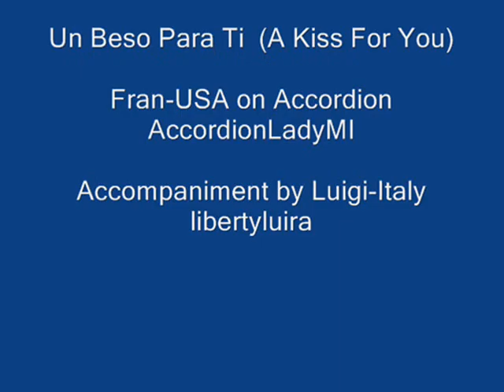Un Beso Para Ti (A Kiss For You) Composed by Luigi Ratti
Fran-USA on Accordion..Composed by Luigi Ratti.  Luigi-Italy Accompanment.